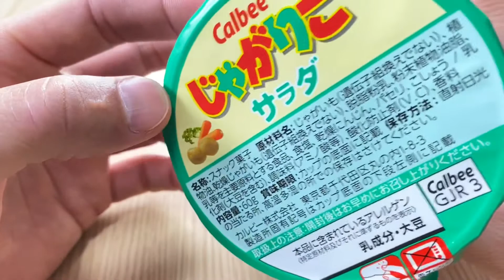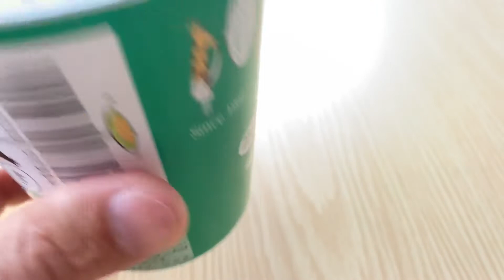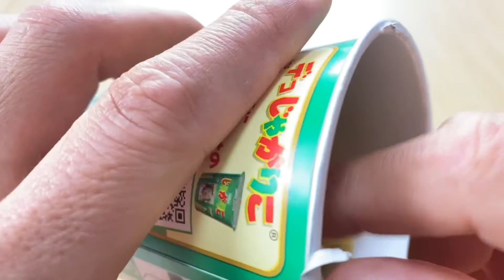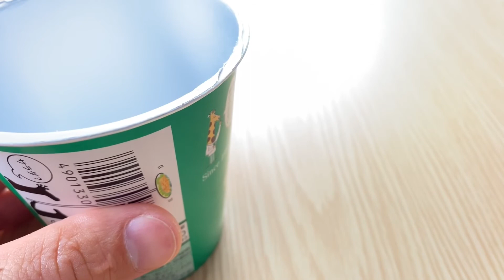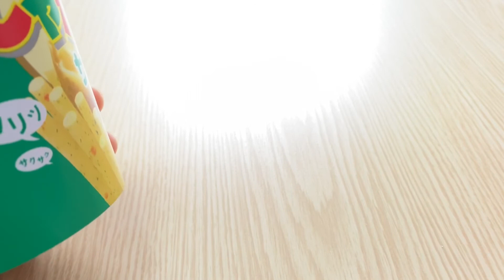ASMR Eating Japanese Food Snacks "Jagariko Salad"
￥149 = about $1.38 (tax included)